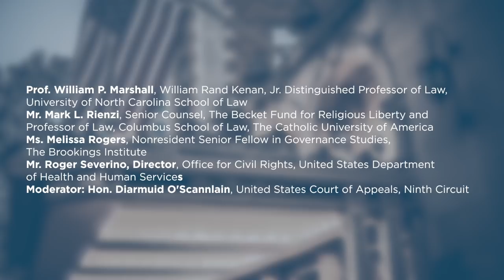The Administrative State and Religious Freedom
At both the federal and state levels, bureaucrats wield power to make decisions that substantially impact the exercise of religion. From interpreting and enforcing public accommodations laws to administering vast regulatory regimes and deciding how all of these laws interact with RFRAs, agencies headed by political appointees are often charged with determining --- at least in the first instance --- the extent to which generally applicable law will impinge on religious freedom. Who will be required to provide contraceptive coverage; how will religious accommodations be extended, and to whom? Must bakers and photographers with religious objections service gay weddings? Must doctors perform surgeries on patients that violate their faith and medical judgment? Even without a change in legislation, the answers to such questions often flip after new administrations appoint new agency heads. This panel will discuss whether the administrative state places religious freedom in too precarious a position, and if so, what can and should be done about it.

--Prof. William P. Marshall, William Rand Kenan, Jr. Distinguished Professor of Law, University of North Carolina School of Law

--Mr. Mark L. Rienzi, Senior Counsel, The Becket Fund for Religious Liberty and Professor of Law, Columbus School of Law, The Catholic University of America

--Ms. Melissa Rogers, Nonresident Senior Fellow in Governance Studies, The Brookings Institute

--Mr. Roger Severino, Director, Office for Civil Rights, United States Department of Health and Human Services

--Moderator: Hon. Diarmuid O'Scannlain, United States Court of Appeals, Ninth Circuit